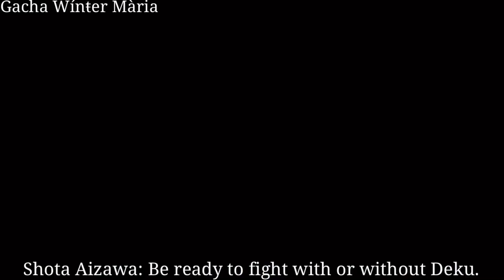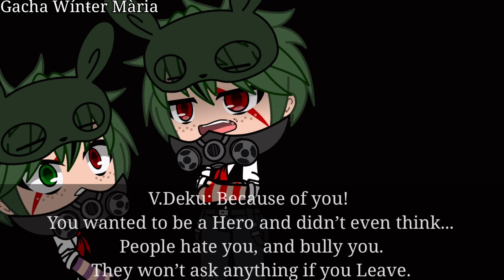||Fallen angel||Mass of man & mack Harrison|| Bnha/Mha|| villain Deku|| 5/7||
Hello! I was on a little pause But i’m backk! My school starded and i don’t have that much time to edit sooo Sorry if i don’t post every week!

If you have Any self harm thoughts or anything like that ask for help!
This Song is kinda sad But i wanted to make this ep with this Song.
But if you need help Please ask for help!

Song:Fallen angel
By:Mass of man & Mack harrison

Or